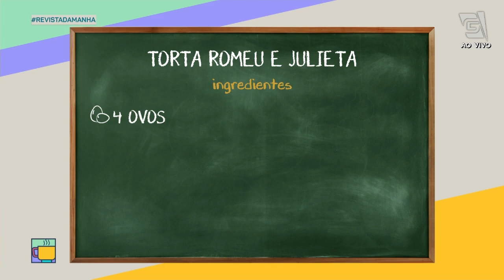TORTA ROMEU E JULIETA - Revista da Manhã (15/04/21)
Pra incrementar uma sobremesa queridinha pelos brasileiros, a Chef Talitha Lopes te ensina a fazer uma torta Romeu e Julieta!

RECEITA: Torta Romeu e Julieta⁣
INGREDIENTES:⁣
-300g de chocolate branco ralado⁣
-1 1/2 de creme de leite⁣
-1 envelope de gelatina sem sabor⁣
-4 ovos⁣
-1 pote de requeijão⁣
-1/2 xícara (chá) de queijo ralado⁣
-Raspas de meio limão⁣
-300g de goiabada⁣
-1 xícara (chá) de água⁣
MODO DE PREPARO: ⁣
Colocar numa panela o creme de leite e o chocolate branco, deixar esquentando até que o chocolate derreta, formando um creme homogêneo.⁣
Enquanto isso dissolva a gelatina seguindo as orientações da embalagem.⁣
No liquidificador bata os ovos, o requeijão, o queijo ralado e a gelatina sem sabor já hidratada. Em seguida junte o chocolate branco e continue batendo. Acrescente as raspas de limão e coloque numa forma de fundo removível (+/- 20 cm de diâmetro) e leve à geladeira até que fique bem firme.⁣
Enquanto o doce está na geladeira, coloque numa panela a goiabada e a água e deixe cozinhando até reduzir, formando uma calda bem consistente. Deixe esfriar e assim que o doce estiver pronto, despeje a calda e volte para a geladeira mais um pouco para gelar.